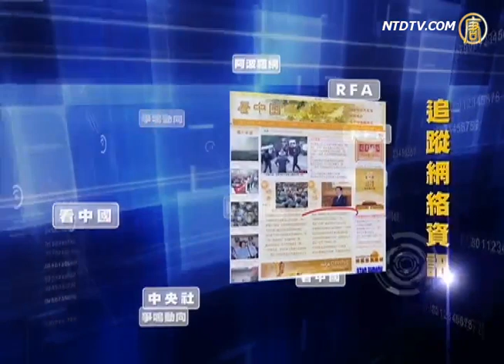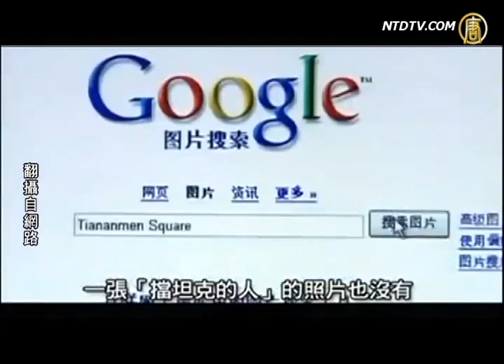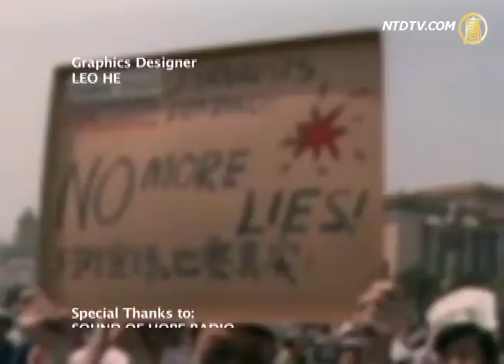【今日点击】坦克人的故事（一）｜六四｜王维林